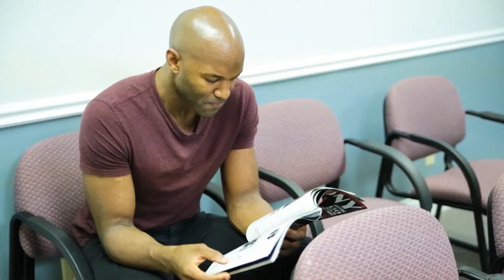Coins - Trailer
Short film..
Cassie who runs an escort service does not take it too well that her highest paid male escort is trying to exit the business. Secrets will be revealed, lives will be lost. The aftermath for chasing COINS..
Produced and Written by Gina Nacole for Ginasys Productions, Director of Photography - Darryl Gibson/N2U Media.
Starring Gina Nacole, Kenny Gardener, Nina Iturrralde, Telisa Kyle, Jordon Cotton, Andromeda Jones, Anthony Whitehead, Kingston Jordon Gwyn